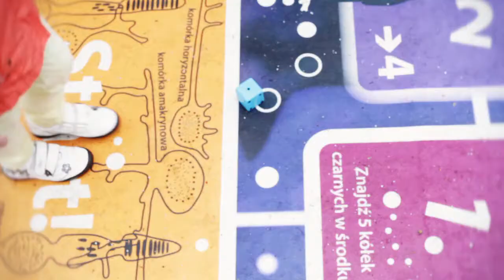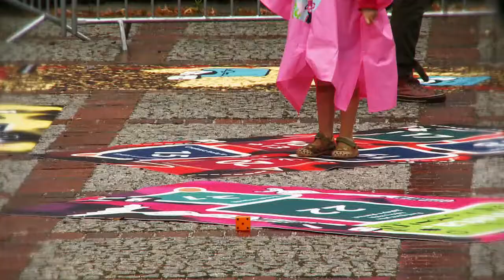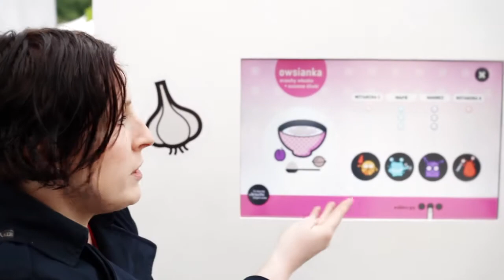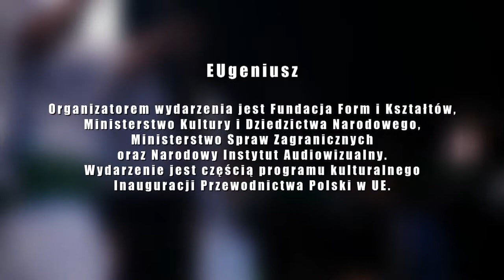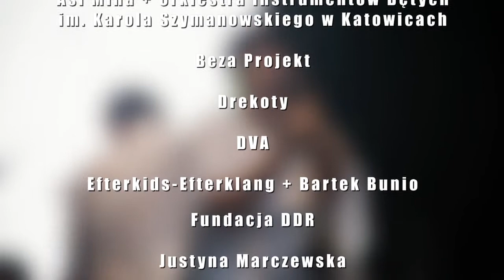EuGeniusz - repaortaż z eventu na Powiślu